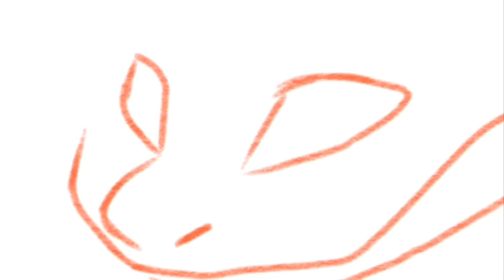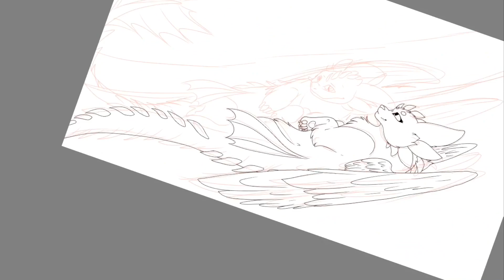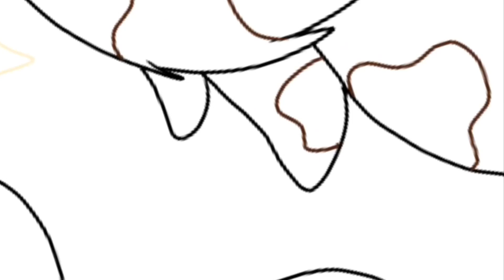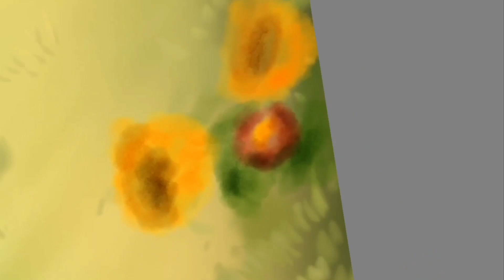Mystery of love [HTTYD OC SPEEDPAINT]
Wow finally a speedpaint again?? It’s been a while hm?
I made this drawing a few days ago and geez it took me a long time but I’m pretty happy with the end result. It’s part of a role play I’m doing with @ashert3 on insta featuring Drizzlesun(grey dragon, my OC) and Ivypaw(brown dragon, Ash her OC) and I love them they’re so precious
So yea thought it’d be fun to record a speedpaint again so here ya go!

Materials used:
- Autodesk Sketchbook
- iMovie
- iPad Air

Main/cartoon Instagram: @starry_ocelot
Fursuit instagram: @starryfurs
WattPad: StarryOcelot
DeviantArt: StarfurTheWarrior